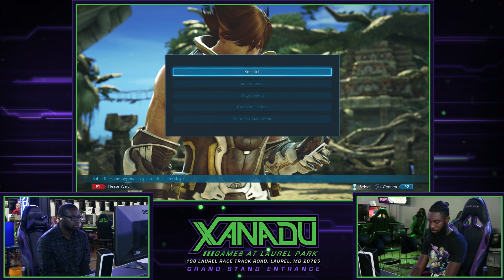F@X 311 Tekken 7 - gunslinger07 (Lars) Vs. Wommy (Katarina) - T7 Grand Finals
Xanadu Games At Laurel Park
198 Laurel Race Track Rd.